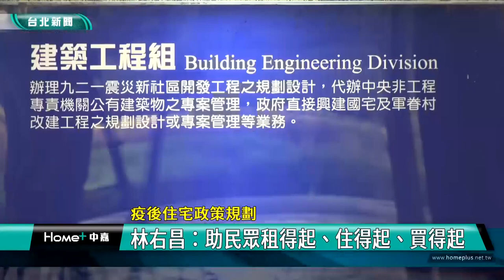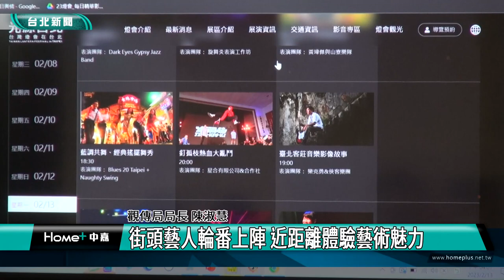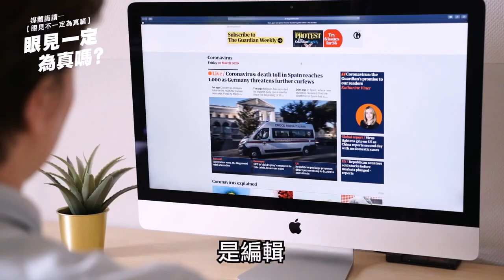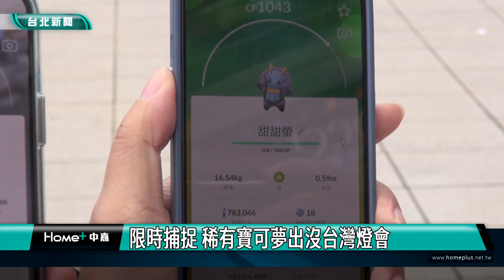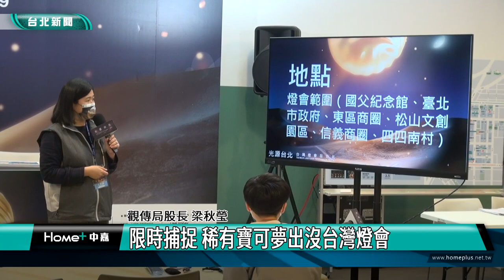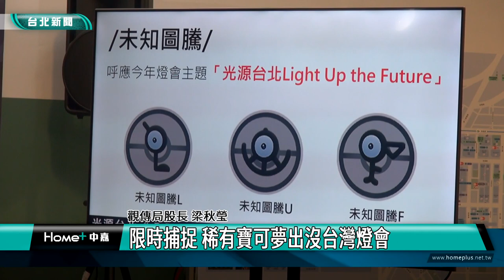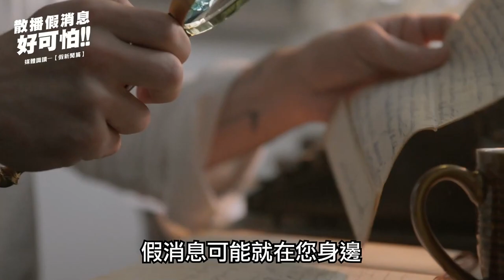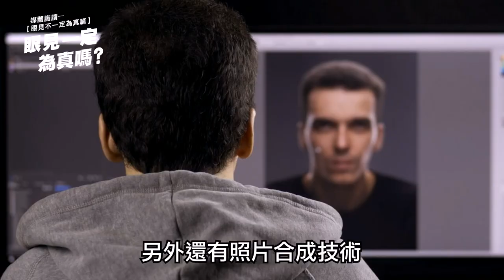中嘉台北新聞-20230215